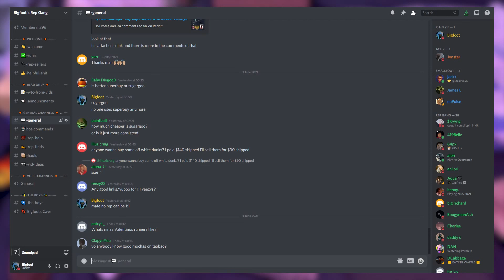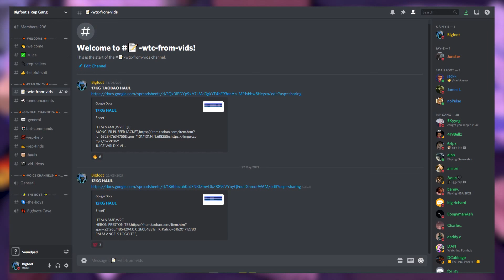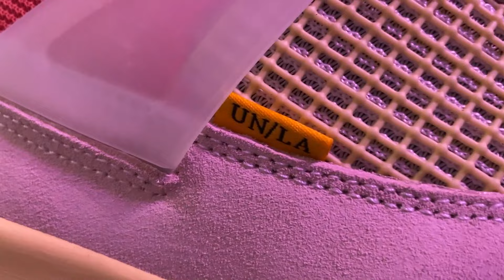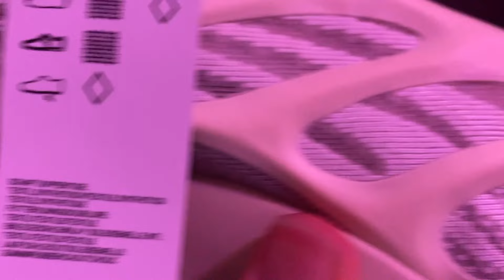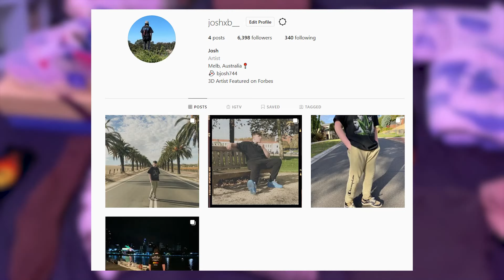14KG TAOBAO HYPE HAUL! (OFF-WHITE, PALM ANGELS, FOG And MORE!)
Thanks for watchin the vid ly guys